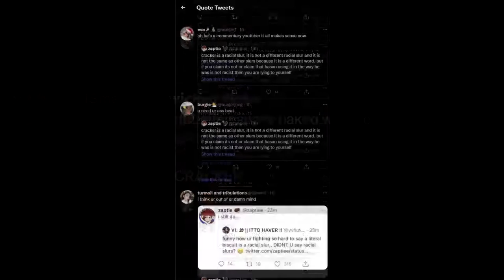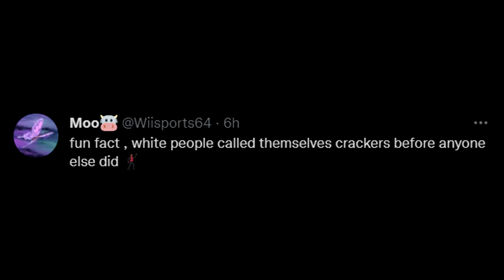Mr. White Slur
TomLight strikes again